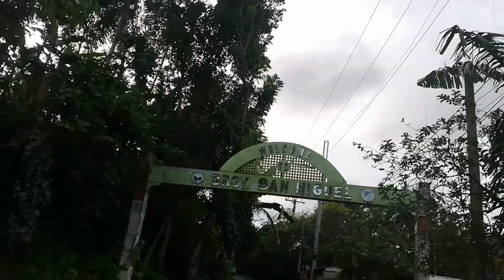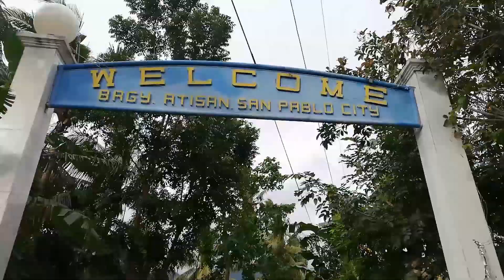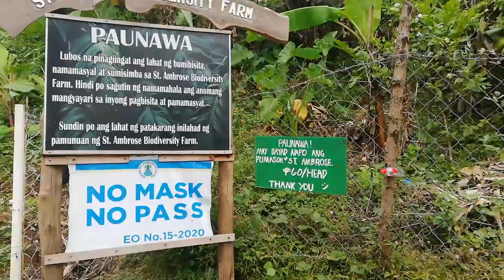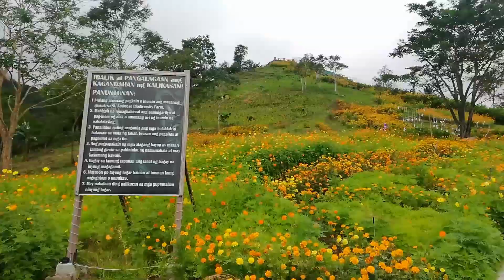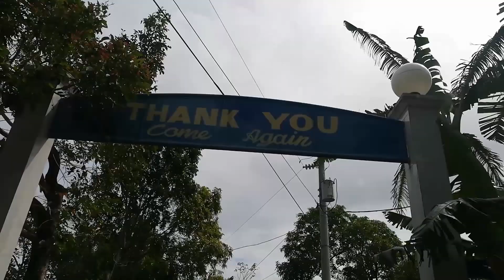MINI TAYAK HILL San Pablo City Laguna || ❤️Tita Rhing❤️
📌St. Ambrose Biodiversity Farm, San Pablo City, Laguna
📌Entrance Fee: Php60
📌Free Parking Lot
📌Open 5AM-6PM
📌FB page: St. Ambrose Biodiversity Farm